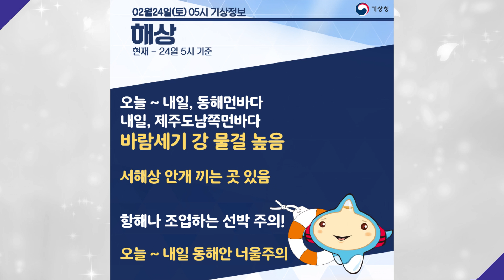[날씨터치 카드뉴스] 2018년 02월 24일_05시_정기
- 오늘(24일), 전국 가끔 구름 많음
  아침까지 안개! 낮까지 연무·박무 주의

□ 기상상황 및 전망
' 기상상황 및 전망 '
o 현재, 전국이 대체로 맑은 날씨를 보이고 있으나, 서해안과 일부 내륙에 안개가 낀 곳이 있습니다. 또한, 박무나 연무가 낀 곳이 많습니다.

o 오늘은 중국 북부지방에서 남동진하는 고기압의 가장자리에 들어 전국에 가끔 구름이 많겠습니다.

o 내일(25일)은 중국 산둥반도 부근에 위치한 고기압의 가장자리에 들어, 전국에 구름이 많다가 오후부터 차차 맑아지겠으나, 제주도는 제주도남쪽해상을 지나는 기압골의 영향으로 대체로 흐리고 새벽 한때 비(산지 눈 또는 비)가 오는 곳이 있겠습니다. 한편, 경상동해안과 경북동부내륙은 동풍의 영향으로 새벽부터 아침 사이에 비 또는 눈이 오는 곳이 있겠고, 강원동해안은 산발적으로 눈이 날리는 곳이 있겠습니다.

* 예상 적설(25일 새벽부터 아침까지)
- 경북동부내륙, 제주도산지, 울릉도.독도(25일) : 1cm 내외

* 예상 강수량(25일 새벽부터 아침까지)
- 경상동해안, 경북동부내륙, 제주도, 울릉도.독도(25일) : 5mm 미만

* 예상 적설과 강수량은 05시 예보에서 변경될 수 있습니다.

o 모레(26일)는 서해상에 위치한 고기압의 영향으로 전국이 대체로 맑겠습니다.

' 기온 전망 '
o 당분간 기온은 평년보다 조금 높은 분포를 보이겠으나, 내륙을 중심으로 낮과 밤의 기온차가 크겠으니, 건강관리에 유의하기 바랍니다.

' 안개 전망 '
o 오늘 아침까지 서해안과 일부 내륙에는 안개가 짙게 끼는 곳이 있겠고, 낮까지 연무나 박무가 끼는 곳이 있겠으니, 교통안전과 건강관리에 유의하기 바랍니다.

' 강풍 전망 '
o 오늘 서해안과 동해안, 강원산지에는 바람이 강하게 부는 곳이 있겠으니, 시설물 관리에 유의하기 바랍니다.

' 건조 현황과 전망 '
o 현재, 강원동해안과 일부 충청도, 남부지방은 건조한 날씨가 장기간 지속되어 건조특보가 발효 중이고, 그 밖의 지역에도 대기가 차차 건조하겠으니, 산불 등 각종 화재예방에 각별히 유의하기 바라며, 앞으로 발표되는 기상정보를 참고하기 바랍니다.

' 해상 현황과 전망 '
o 현재, 동해먼바다에 풍랑특보가 발표된 가운데, 오늘과 내일(25일)은 동해먼바다, 내일은 제주도남쪽먼바다에 바람이 강하게 불고, 물결이 높게 일겠으며, 오늘 서해상은 안개가 끼는 곳이 있겠으니, 항해나 조업하는 선박은 유의하기 바라며, 앞으로 발표되는 기상정보를 참고바랍니다.

o 또한, 오늘과 내일 동해안에는 너울로 인한 높은 물결이 해안도로나 방파제를 넘는 곳이 있겠으니, 안전사고에 유의하기 바랍니다.